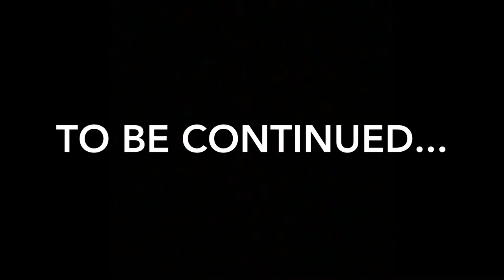Home for Christmas| Nashville Tn PART 1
Promo? Questions?